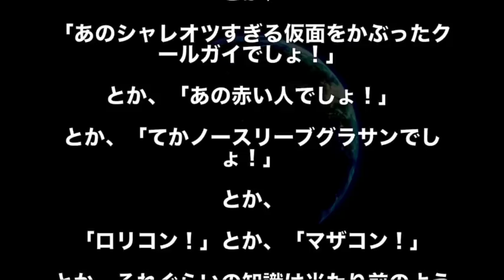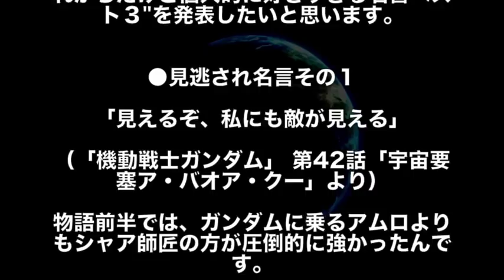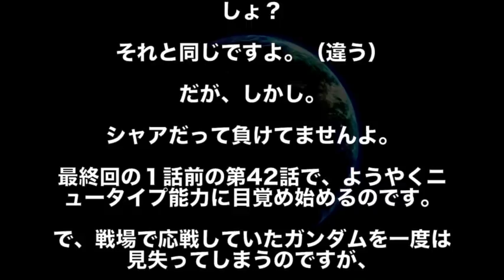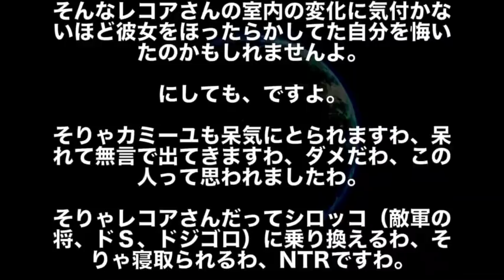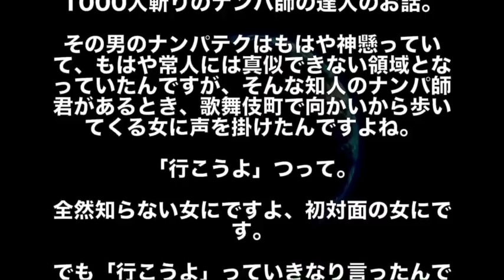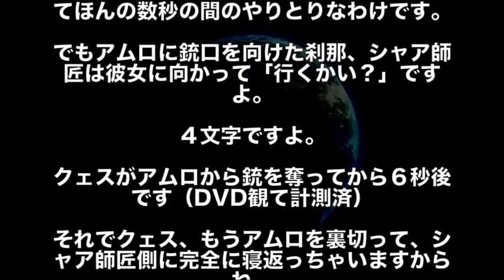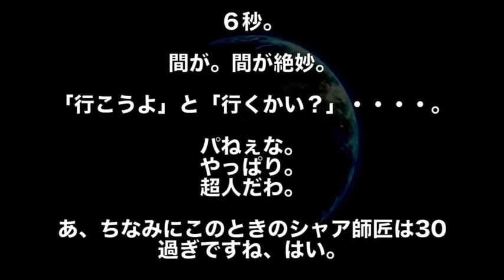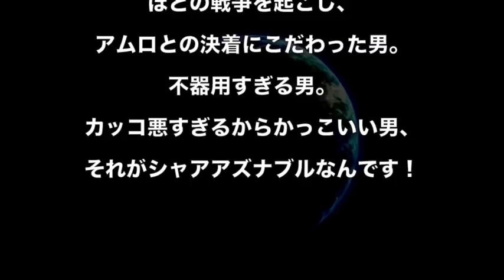【ガンダム】「これはマジでダサい…」シャア・アズナブル３つのダサい名言を発表！